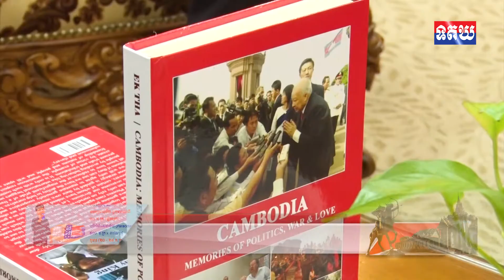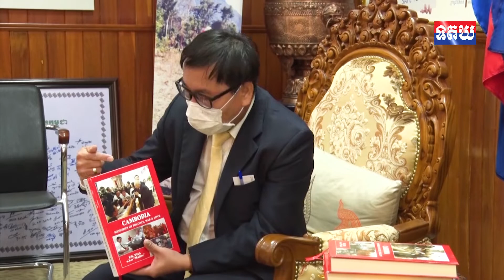ឯកឧត្តម ខៀវ កាញារីទ្ធ ទទួលសៀវភៅប្រលោមលោកនយោបាយ ពី ឯកឧត្តម ឯក ថា អ្នកនាំពាក្យទីស្តីការគណៈរដ្ឋមន្រ្តី